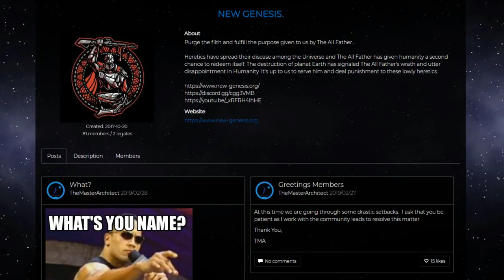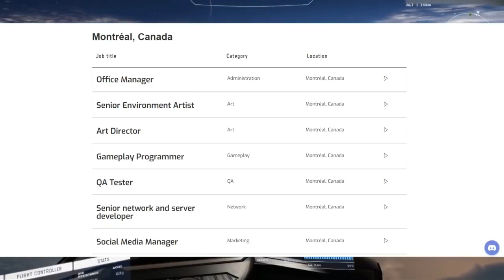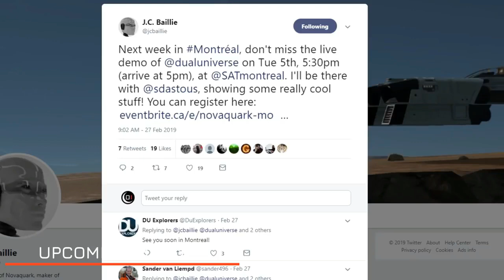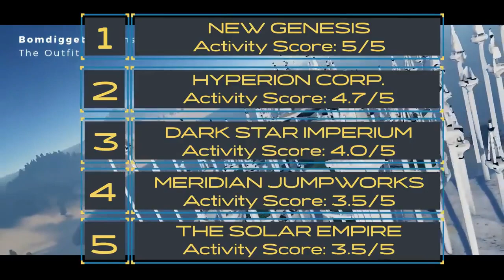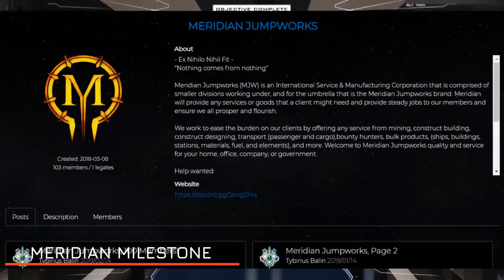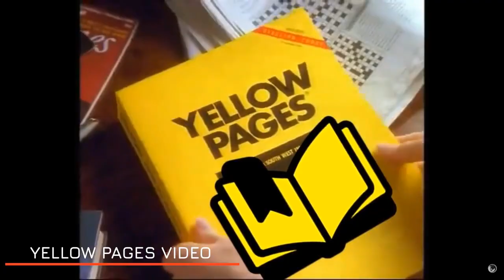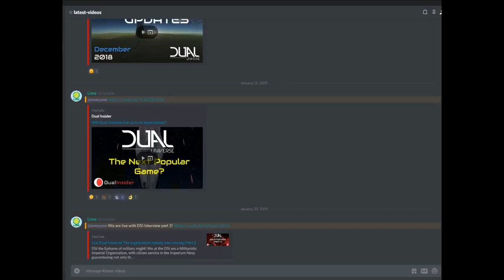DUAL UNIVERSE GAMEPLAY PC 2019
Watch Now : "Apex Legends Montage | Vol 2 | The PeaceKeeper (RISE Worlds 2018 - League of Legends ) "
Dual Universe is a first person based space simulation sandbox massively multiplayer online video game in development by the Paris-based game development studio, Novaquark. It is reported to combine elements of Eve Online and Star Citizen, as well as Minecraft, No Man’s Sky, and Space Engineers. Wikipedia
Release: WW: TBD
Engine: Unigine
Designer: Jean-Christophe Baillie
Developer: Novaquark
Platform: Microsoft Windows
Genres: Combat flight simulation game, Open world

Dual Universe is a first person based space simulation sandbox massively multiplayer online video game in development by the Paris-based game development studio, Novaquark.

It is reported to combine elements of Eve Online and Star Citizen, as well as Minecraft, No Man’s Sky, and Space Engineers.[5] The game is set in a continuous single-shard universe, wherein players are able to fully edit the environment by building structures and altering terrain, as well as being given the ability to script the components within vehicles and other player-built objects. A heavy focus is also placed on allowing for collective social gameplay involving exploration, mining, crafting, trade, politics and warfare.

It relies on a server technology that Novaquark has termed a CSSC (Continuous Single-Shard Cluster), which allows all players to play the game simultaneously together in the same universe without the need for instancing of player zones or loading screens.[6]

The game takes place in a "single continuous, undivided universe" and is played in first person.[8] It is built on the so-called "CSSC" (Continuous Single-Shard Cluster) technology, through which all players interact in a single world. This entails no separate servers, loading screens or instances, such as with other MMOs. It utilizes the Unigine 2 64-bit rendering engine.

Dual Universe offers the potential of virtually unlimited procedurally generated planets, provided by Novaquark's in-house engine.

The game world has been described as being designed to be a "wide-open, fully-moddable experience" to be shared by all its players in a simultaneous manner. There will reportedly be no NPC characters or AI creatures so it will be up to PVP to supply the action for players. As a sandbox game, players are able to alter the game world in physical, political and economical aspects. They are able to build ships, houses, space stations as well as cities in a free-form manner. At the same time, they can opt to cooperate in the development of political systems and economies, as well as wage war (e.g. to steal resources by force) and thus alter the balance of power. According to Jean-Christophe Baillie: "We don't create the content; players do.

Central to the game is the ability to remove (or add) matter to the landscape to harvest raw mineral resources, which in turn must be refined for use in various crafting recipes. The ability to modify the game world is built around the basis of 25 centimetres (0.82 ft) voxels[citation needed], providing it its sandbox nature from a physical point of view. Players may also craft and manipulate anything in its world, from small objects such as weapons to cities and comparably large structures. Players may also construct space stations, which can extend as large as the expanse of an entire planet.

The game's autonomous systems (such as engines or computer consoles) rely on energy consumption and the interconnection among machinery, and may be scripted by players using the Lua programming language. Players will also be able to manage the functions of their ships, such as navigation or weapon systems, and AI for use in constructions is expected to be developed by players using Lua.

As the game is designed exclusively for multiplayer, players may take on and specialize in different tasks that may prove to be valuable, such as building, mining, piracy, construction, etc. Many more roles are expected to emerge mostly out of the players' mutual interactions. Novaquark has stated "ideologies, powers, ideas and gameplays" will all play a part in the final release.[citation needed]

The game economy is reported to be influenced by player interactions. The exchange of harvested goods is governed by a market economy. A player will be able to build a company and perform marketing and logistics, among other sandbox activities.

mmorpg,gaming,video game,construction,building,space,voxel,dual the game,video,dualgame,fps,mmo,space travel,kickstarter,crowdfunding,novaquark,single-